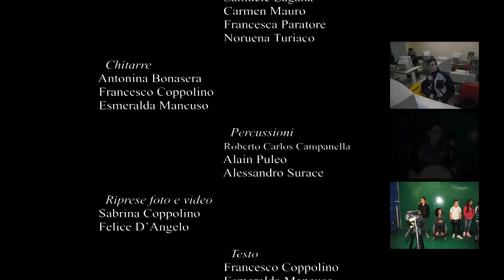VTS 01 1